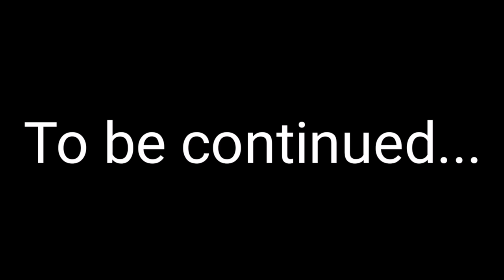Ashleys Chicken Coop PART 2 | Another VLOG #38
Continuing on the coop. We started late every day and so progress wasn't very quick. The rain didn't help much either.

JOSHUA ALEXANDER
T7Z 2Y8